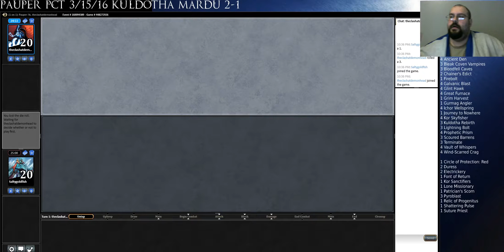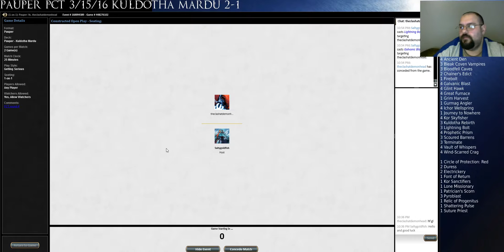PCT Round 4 Kuldotha Mardu vs Goblins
4 Ancient Den
3 Bleak Coven Vampires
3 Bloodfell Caves
2 Chainer's Edict
1 Firebolt
4 Galvanic Blast
4 Glint Hawk
4 Great Furnace
1 Grim Harvest
1 Gurmag Angler
4 Ichor Wellspring
1 Journey to Nowhere
4 Kor Skyfisher
3 Kuldotha Rebirth
3 Lightning Bolt
4 Prophetic Prism
3 Scoured Barrens
3 Terminate
4 Vault of Whispers
4 Wind-Scarred Crag

1 Circle of Protection: Red
2 Duress
2 Electrickery
1 Font of Return
1 Kor Sanctifiers
1 Lone Missionary
1 Patrician's Scorn
3 Pyroblast
1 Relic of Progenitus
1 Shattering Pulse
1 Suture Priest